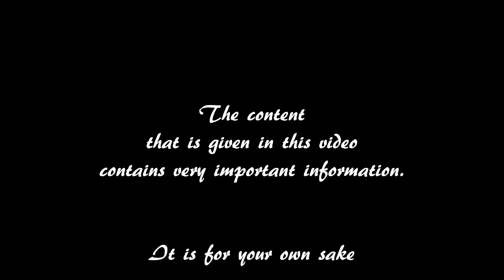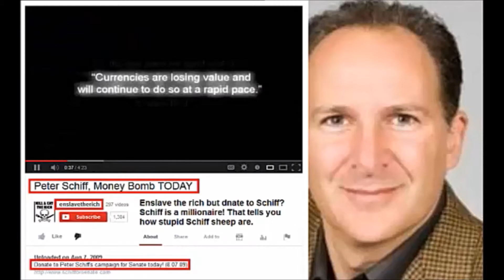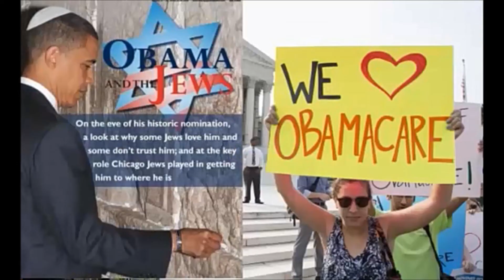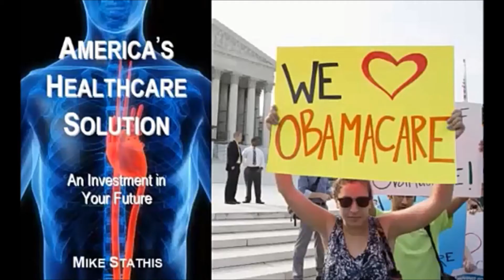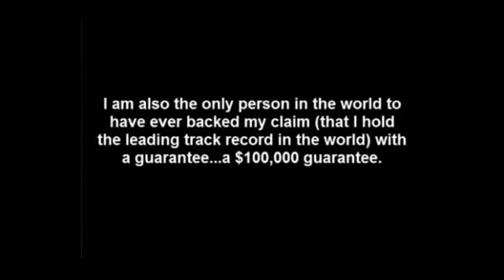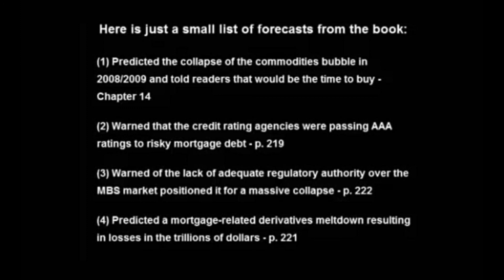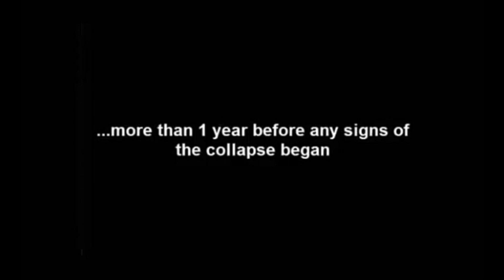Mike Stathis - a Puppets Fairy Tale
In this video Mike Stathis explains a little bit of everything:

 - debt
 - petrodollar oil and commodities
 - wall street fraud
 - Obamacare
 - his trackrecord